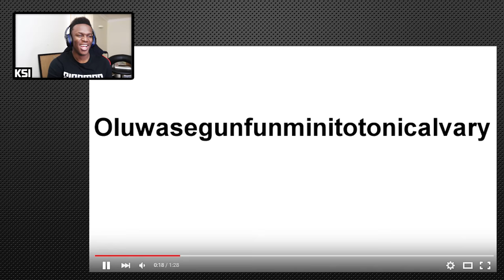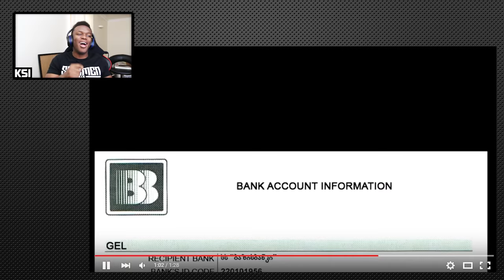Reacting To Even More Old Videos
Forgot to paint the corners of my lips lol